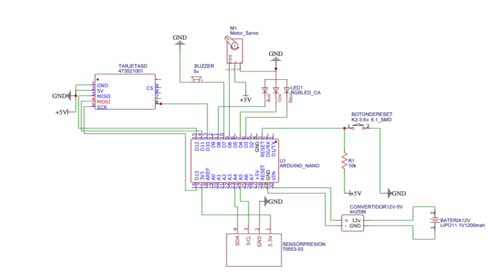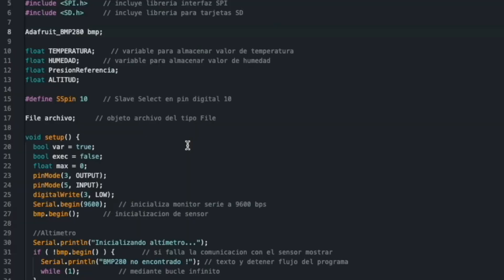MI GRAN EVOLUCIÓN EN EL DESARROLLO DE COHETES DE AGUA | 2017-2022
No todo es tan fácil como parece, las cosas llevan muchos años de trabajo y desarrollo para poder conseguir buenos resultados, por eso mismo, hoy os enseño todo ese trabajo que hice desde 2017.